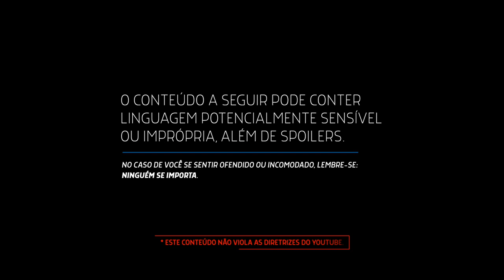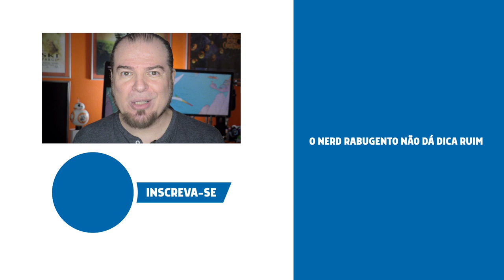DICAS CLARO VIDEO SÉRIES: QUARENTENA NERD RABUGENTO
Tá de quarentena? A série QUARENTENA Nerd Rabugento vai te salvar com uma lista de três Séries para ver na CLARO VIDEO!

- SÉRIES DA LISTA:
• MALCOLM
MALCOLM IN THE MIDDLE (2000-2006)
• WILFRED
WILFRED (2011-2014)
• MEU NOME É EARL
MY NAME IS EARL (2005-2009)

Procurando por dicas de filmes, séries, programas de TV e até mesmo canais de streaming, para saber o que assistir no fim de semana? Confira as LISTAS DO RABUGENTO, porque o Nerd Rabugento não dá dica ruim.

Trilha sonora: Winning Muchacho by Dominik Schwarzer, licenciada sob a Standard License da PremiumBeat.